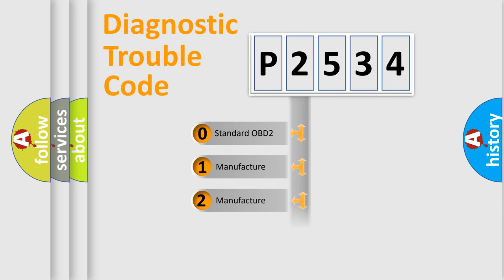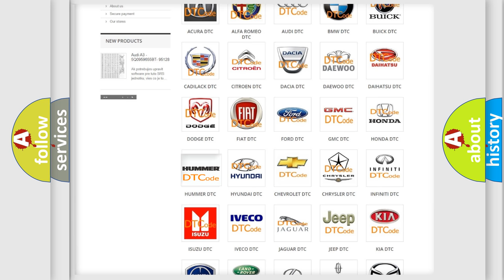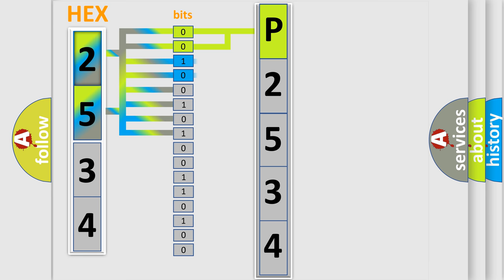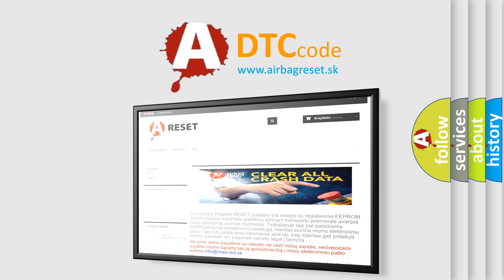DTC Hummer P2534 Short Explanation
Contents:
0:21 Basic DTC analysis according to OBD2 protocol standard.
1:48 Insight into programming
2:58 A diagnostically understandable description of the Diagnostic Trouble Code
3:05 Basic error definition

Make:
HUMMER
Code:
P2534
Definition:
Keyless Entry System Key Fobs Not Programmed
Description:
The keyless entry system must be enabled.